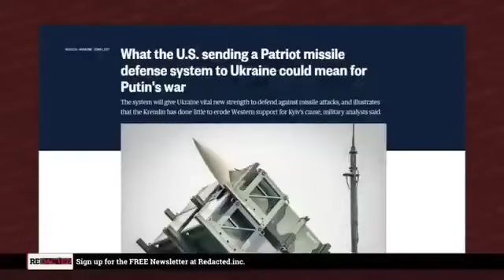Col Douglas Macgregor: Ukraine/Russia Special Military Operation Update